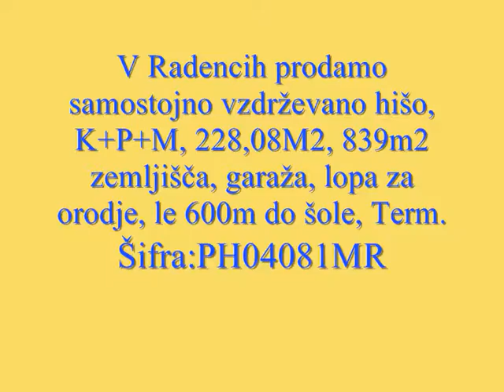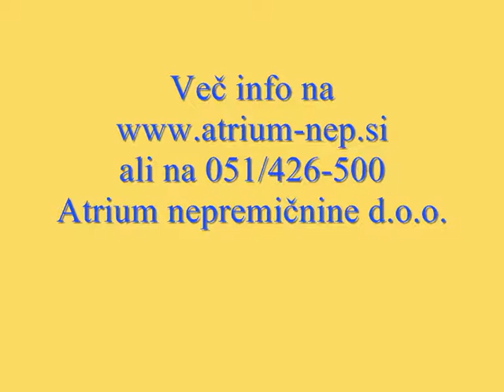Prodamo samostojno hišo v Radencih, PH04081MR, Atrium nepremičnine Maribor